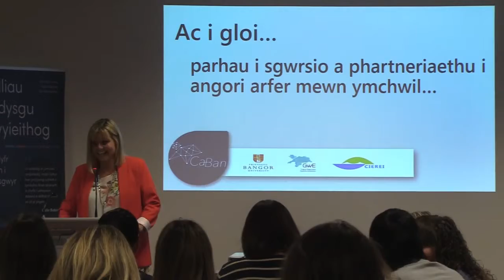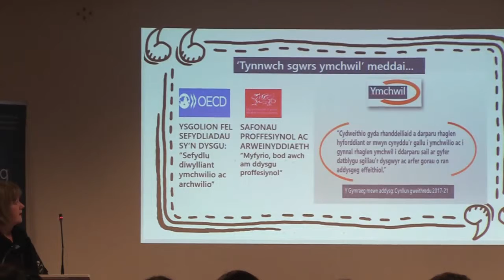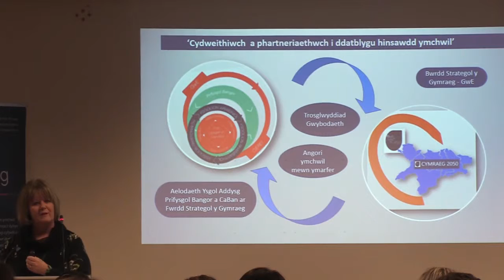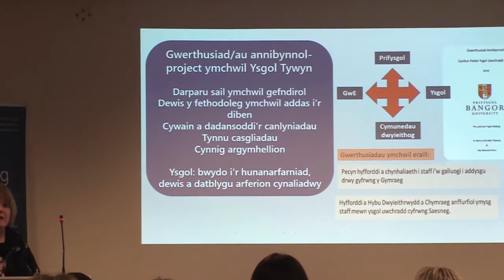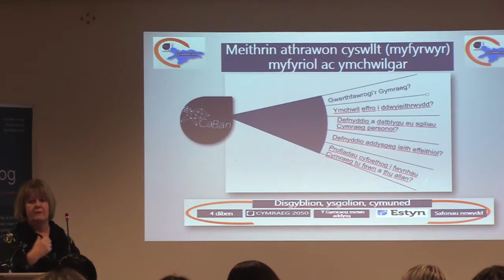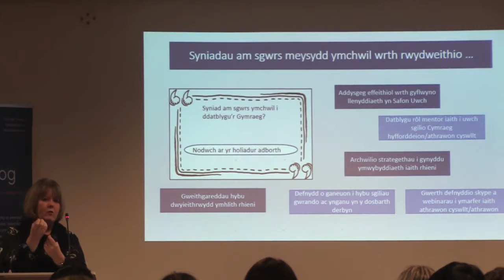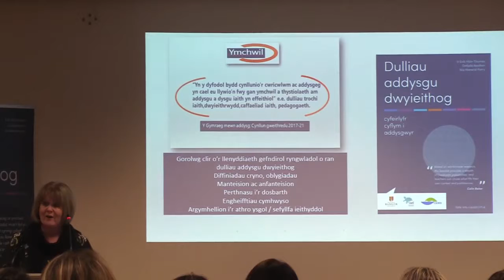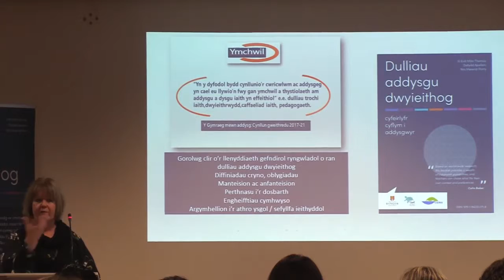Cynhadledd Dwyieithrwydd Tachwedd 2018 - Bangor | Bilingualism Conference November 2018 - Bangor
Cyflwyniad Gwawr Maelor Williams | Gwawr Williams' Presentation

Nid ydy barn y siaradwyr yn y clip fideo o reidrwydd yn adlewyrchu barn GwE.
The opinion of the speakers in the above video does not necessarily reflect GwE’s opinion.